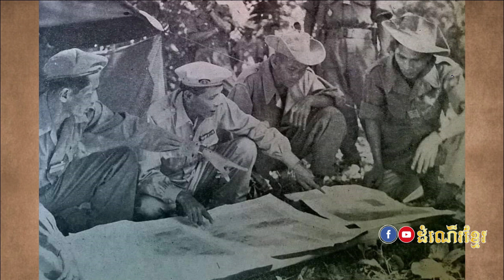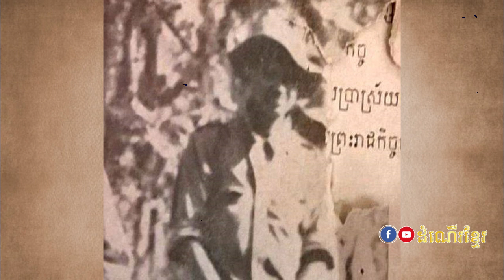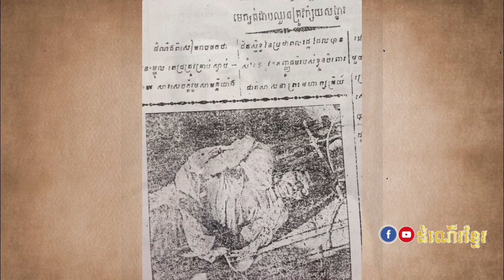រឿងពិតនៃវង់ត្រកូល ដាប ឈួន ម្ជុលពេជ្រ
ស្រាវជ្រាវ និងរៀបរៀងដោយ វីរៈ វ៉ារ៉ានី ប្រធានក្រុដំណើរខ្មែរ
អធិប្បាយដោយ ម៉ន ឌីដូ